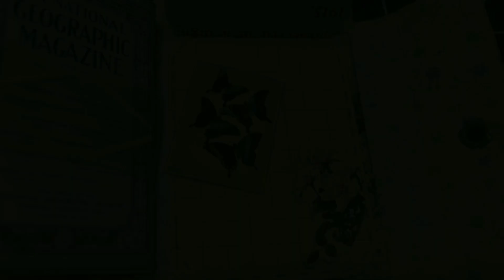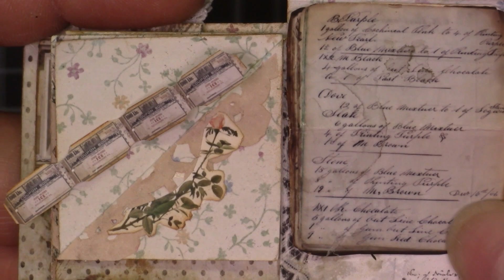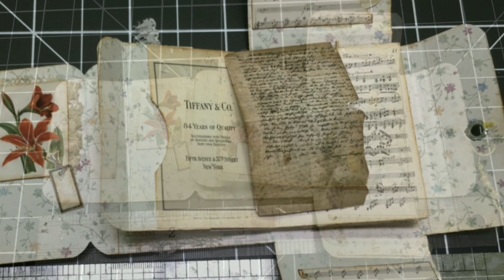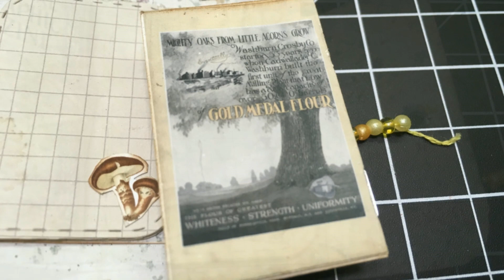Miniature Folio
This is a page by page view of a tiny folio I've made.

Artist: Nicolai Heidlas
Title: Take The Chance
Title: Wings
Title: Get Up